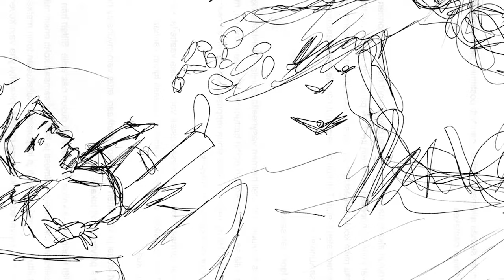Näin Tehtiin: Takaa-ajo (Jimmyn Viimeinen Rokkenroll Pelastus)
Lyhyt dokumentti kuvituksen työnvaiheista elokuussa julkaistavaan kirjaan "Jimmyn Viimeinen Rokkenroll Pelastus". Tarinan on kirjoittanut ja kuvittanut Jukka Katajamäki.